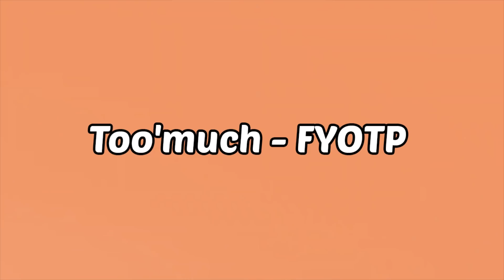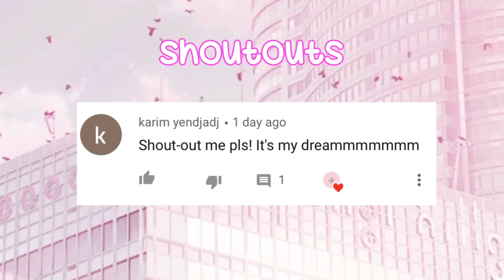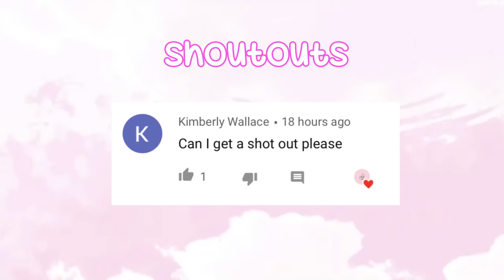TikTok Mashup 2021 (not clean)